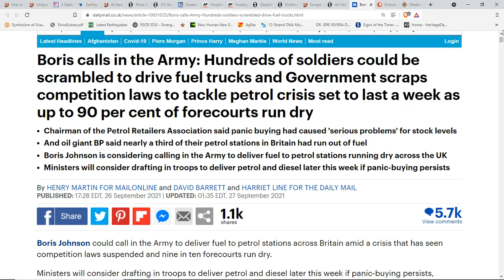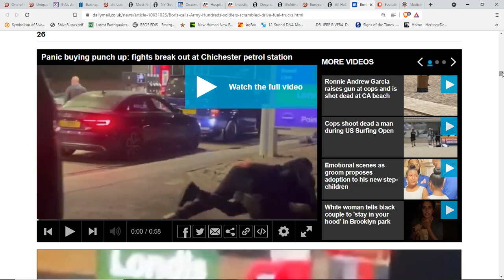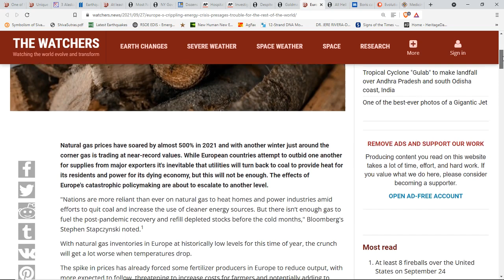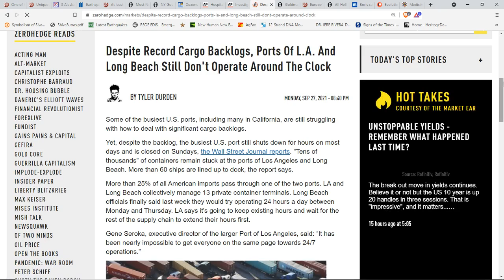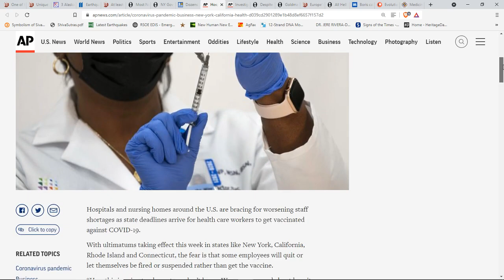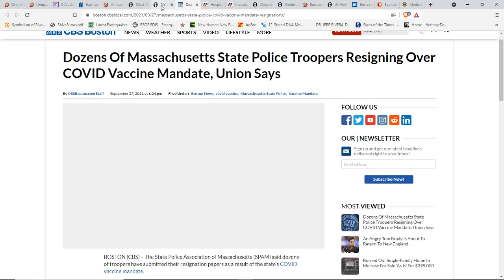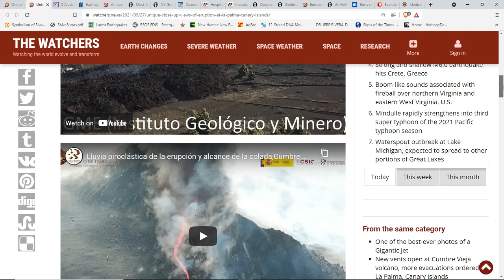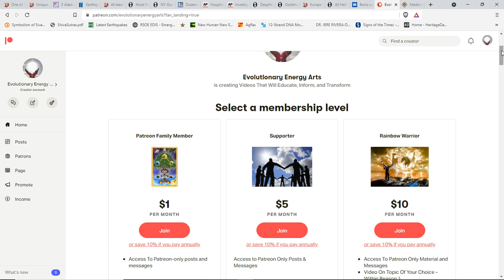Energy Crisis Armageddon At Hand?*Pumps Running Dry In UK*National Guard/Military Being Called Upon*